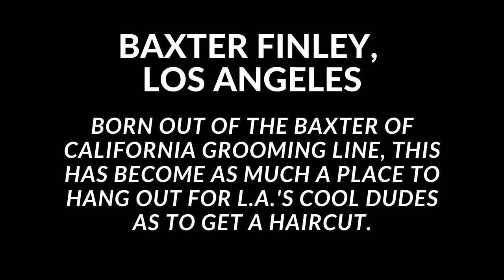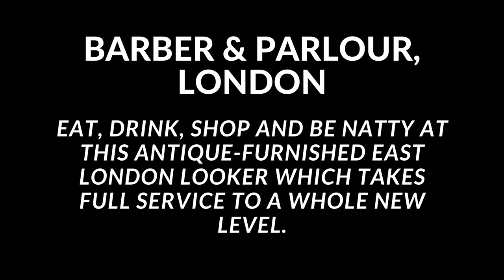THE WORLD'S 10 COOLEST BARBER SHOPS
Here are ten of the coolest barbershops from around the world

Barbershops used to be gloomily clinical, sour-smelling locations where men would go unwillingly to be sheared by a nasty grizzled old fellow. However, just as men's shaving products have become cooler in recent years, so have the facilities selling the traditional shave and a haircut.

Check out the range of Barber Furniture from leading brands like REM, Lotus, Sibel and more at SALONS DIRECT

WE ARE PROUD TO FEATURE THESE BARBERSHOPS IN THIS VIDEO
1.) ARGYLE LEAGUE, HOUSTON
2.) BAXTER FINLEY, LOS ANGELES
3.) PANKHURST, LONDON
4.) DOLCE & GABBANA, LONDON
5.) BARBER AT BOURDON HOUSE, LONDON
6.) 18TH AMENDMENT BARBERSHOP, VANCOUVER
7.) LUDLOW BLUNT, BROOKLYN
8.) FELLOW BARBER, NYC
9.) BARBER & PARLOUR, LONDON
10.) FREEMANS SPORTING CLUB, TOKYO

🪒✂💈Take a look at our website for great articles on how you can run your barbershop 🏪 and become a better barber. We also have a great store with all the best equipment you need.

For All The Info You Need Relating To The Barber Industry